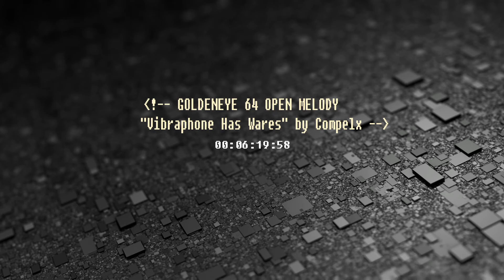GoldenEye N64 - "Vibraphone Has Wares" Open Melody / DLS Test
...if you have coin.

This is a test of the new DLS I'm using - bonus scraps at the end!